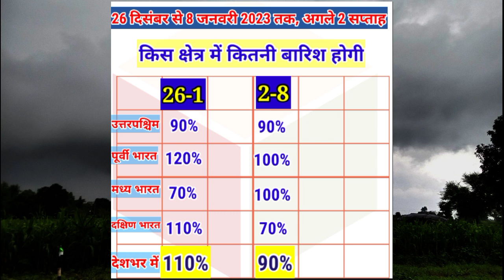14 Day RainFall Forecàst All India/आने वाले 2 सप्ताह तक वर्षा तापमान मौसम परिस्थितियां।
14 Day RainFall Forecàst Map All India/आने वाले 2 सप्ताह का मौसम विश्लेषण मौसम पूर्वानुमान बरसात तापमान मौसम परिस्थितियों के बारे में विस्तार से बताया गया है तापमान में आएगी गिरावट कई राज्य में बारिश की संभावना है।
कमदबाव कब
Skymet Weather
24 Hours Weather Map
48 Hours Weather Map
10 Day RainFall Map India
15 Day Weather Map India
Monsoon Activity
Active Monsoon Trough
Monsoon System
Low Pressure Area
Cyclone Storm
Thunderstorm Warning
Lightning Strike
La Nina
El Nino
Indian Ocean Dipole
MJO